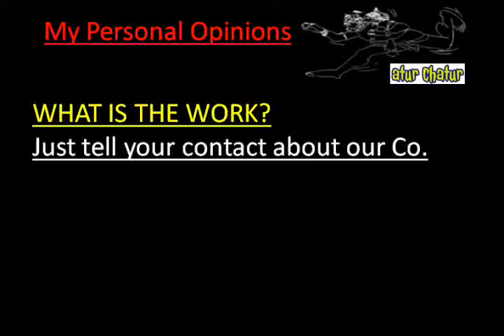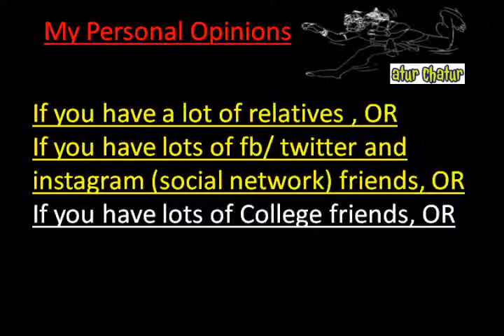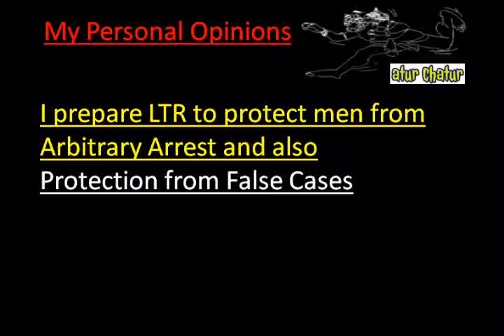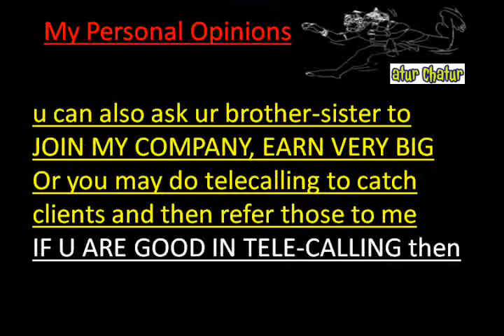मेरी कंपनी में काम करो और घर बैठे 10,000 महीना कमाओ Kyiv Work from Home Job